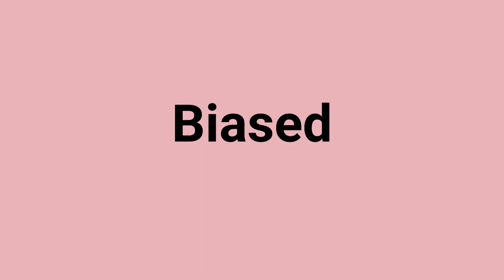'Biased' Meaning and Pronunciation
Word: Biased
Meaning: influence in an unfair way